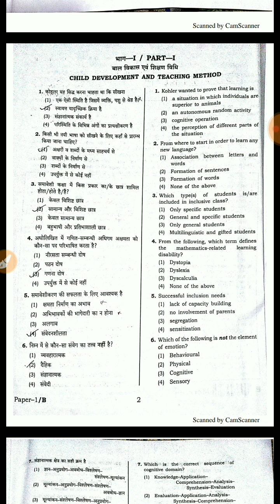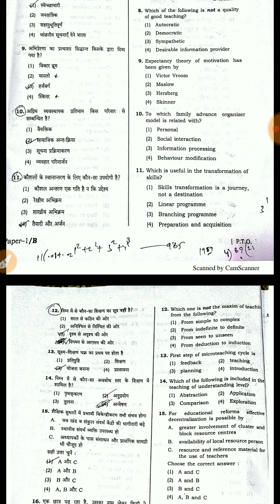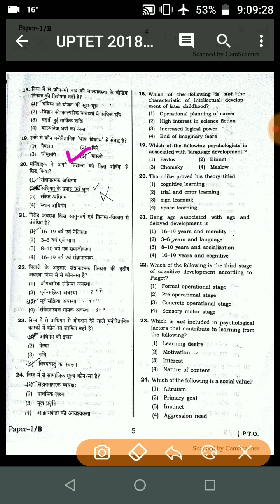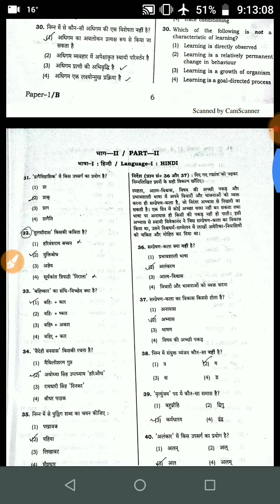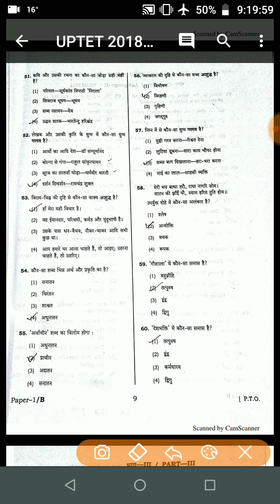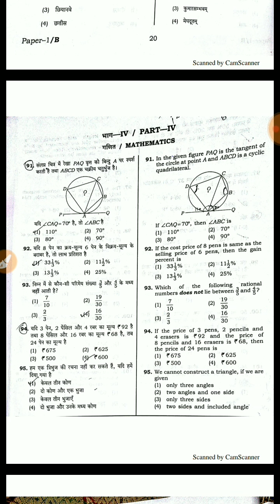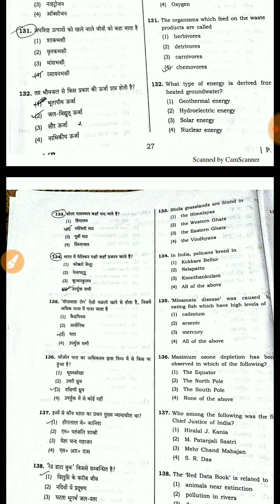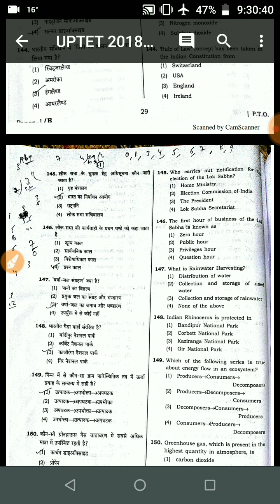UPTET 2018 PAPER SOLVE/UPTET SOLVE EXAM PAPER/USFULL FOR CTET AND UTET EXAM|/DOWNLOAD PDF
Hello friends this is video of uptet exam answer key held on 18 November 2018
UPTETSOLVE PAPER2018
_______________________THANK YOU_____________